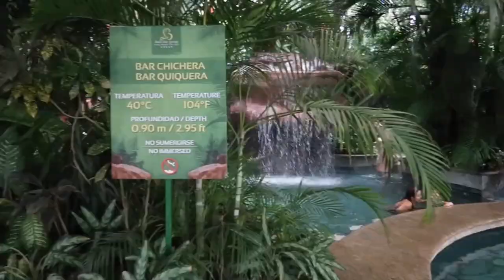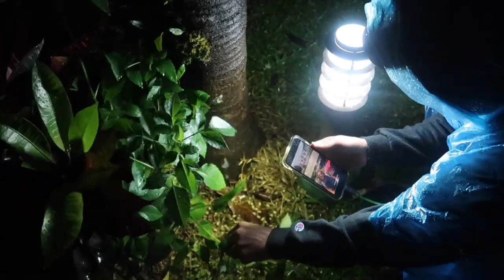HERPING in COSTA RICA!!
Herping in Costa Rica. It's amazing to see reptiles and amphibians in their natural environment.

Turn on my post notifications for a chance to get shouted out on my next video!